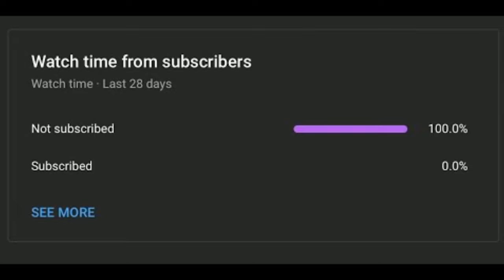[NO AU] ESQUIZOFRENIA - Remix - [By content.] II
This is basically my old cover but on steroids

Next cover (I am also open for suggestions, just might not do all of them)-
next song ill cover goes here

RULES OF USING MY MUSIC:
You can use for gaming videos
Can be used for video essays (not too controversial tho)
You can use my flps/midis if i give them out
Can be used for animations
BUT
You cannot use my music for mashup videos
Cannot be used for reuploading
Cannot be used without credits

Ask before using

Art by moruineko
Flp by Iridiumol  on sc
Song by @Saruky (pretty sure)

Most of my songs are called "remixes" because it is a more common search term, but they are really just arranges :p

I tried to make this more than a normal flp edit, but the arrangement was already too good, so I just kept it the same